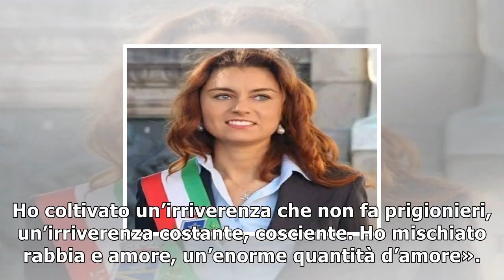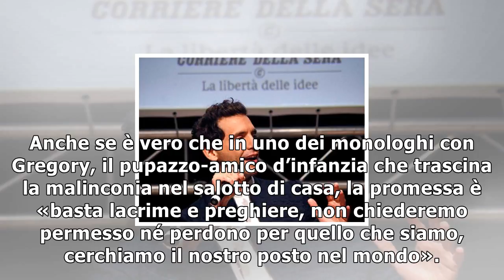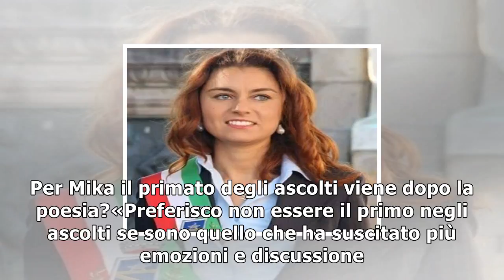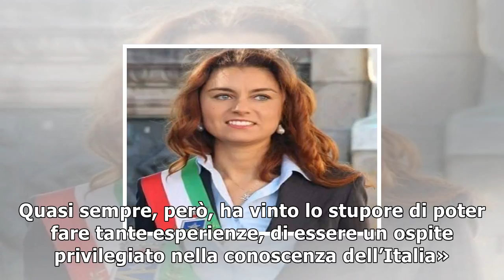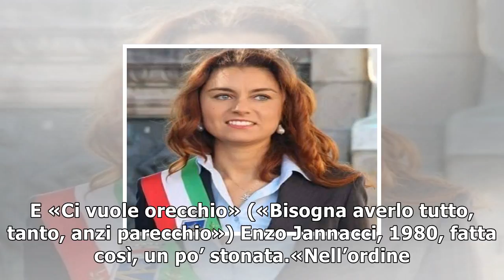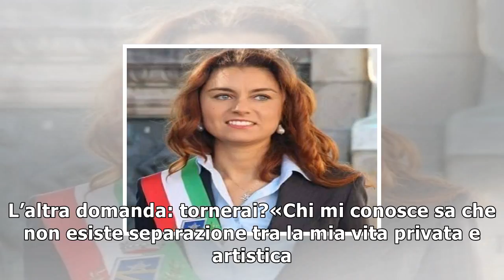Mika: «la mia tv romantica? è una sfida ai format dell’ira»